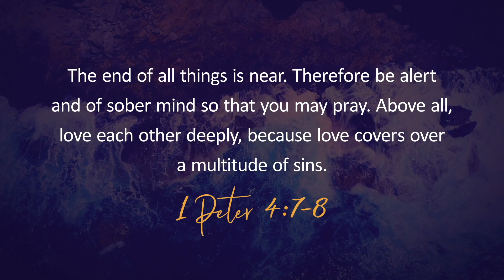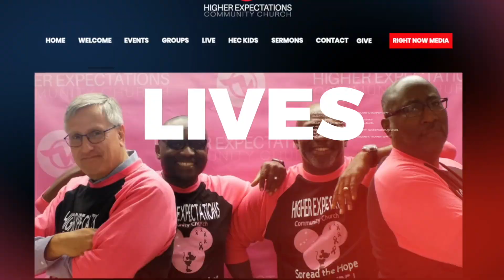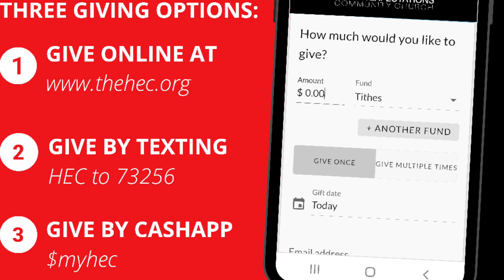Gospel Centered Racial Reconciliation June 14, 2020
Higher Expectations Community Church is a place for all people, from all walks of life.  Our desire is to reach people and see lives transformed, while making Jesus famous. We are committed to seeing people from all walks of life become fully devoted followers of Jesus Christ. In short, we envision a disciple-making church committed to multiplication among those living in Houston’s Northeast Harris County communities. It is our dream not just to become a large church of 1000 or more people but to see the birth of a network of neighborhood community churches, committed to unified vision and mission while living out a set of core values that shape or fellowship. We believe God is calling us to plant a collective of churches in urban communities throughout Northeast Harris County. We long for the day when multiple neighborhood community churches will be worshipping and living on mission together. Hence the mantra “We are better Together”!